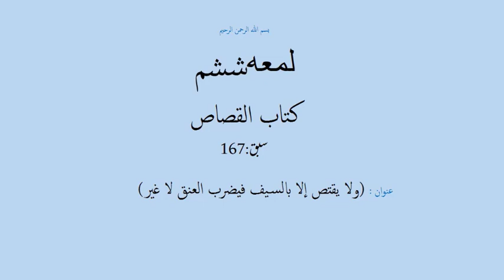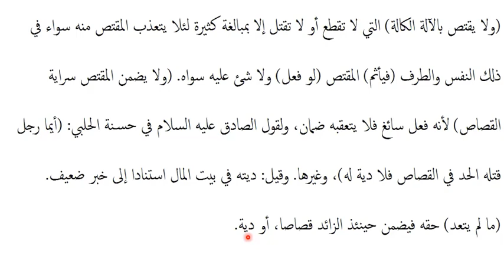شرح لمعه ششم،سبق:167 (ولا يقتص إلا بالسيف فيضرب العنق لا غير)/Sharh e lumaa part6 lessan 167